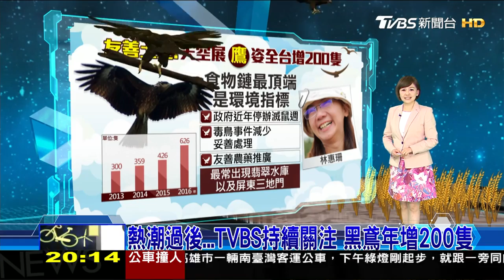黑鳶老鷹年增200隻 熱潮過後...TVBS持續關注 世界翻轉中 20170312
本週世界翻轉中帶您了解，如何透過永續土地利用，復育生態保護環境。首先，石虎是瀕臨絕種的動物，推估全台剩下不到500隻。為了給石虎一個家，苗栗通霄鎮楓樹里巡守隊租下幾塊地，使用無毒農法種出「石虎米」。而隨著環境遭受破壞，乾淨的水源越來越少，適合台灣白魚生存的棲地也跟著減少，目前白魚已經被列為第二級保育類動物，為了搶救僅存的白魚，埔里有筊白筍農以有機方式栽種，魚筊共生的模式，讓白魚不再遭受水源乾枯或水質污染的影響。2015下半年，台灣掀起一股老鷹熱，國內一群關注黑鳶生態的保育工作者，揭露台灣老鷹的生存危機，引發各界關注。如今一年過去了，環保意識抬頭，老鷹的數量顯著增加。金山小白鶴當時飛到台灣引起不少話題，雖然白鶴已經飛離台灣 ，生態話題再度引起各界關注。新北市政府發展出在地的金山倡議，就是希望候鳥入境金山之後，當地有自然濕地可讓候鳥們能夠有棲息地方，同時提升在地有機無毒農業，鼓勵農民友善耕作。還有蝙蝠學會跟國小合作，在國小裡面放置蝙蝠屋，希望這種貼近生活的方式，落實孩子生活裡的生態教育，更多精采的內容請鎖定本週日晚間八點世界翻轉中。